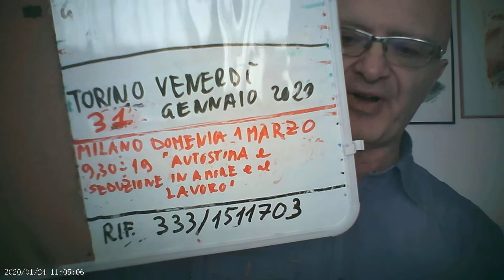Usa un Amore Non Corrisposto per Crescere ed aumentare l'Autostima 1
Usa un Amore Non Corrisposto per Crescere ed aumentare l'Autostima 1ABBONATI AL CANALE MASSIMO TARAMASCO PER AVERE ACCESSO AI CORSI (registrazioni dei corsi dal vivo) e a LIVE ESCLUSIVE: